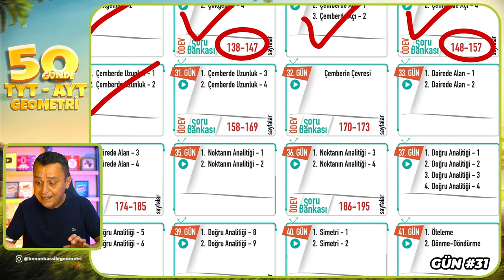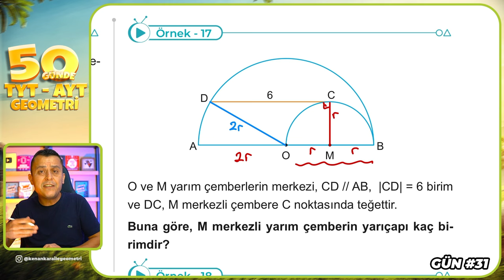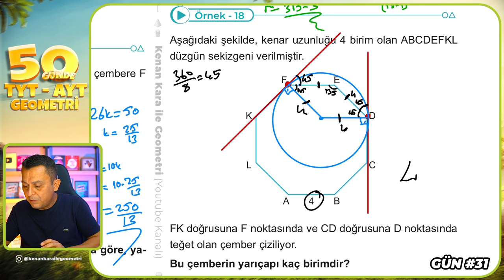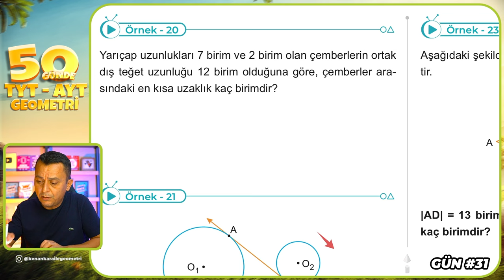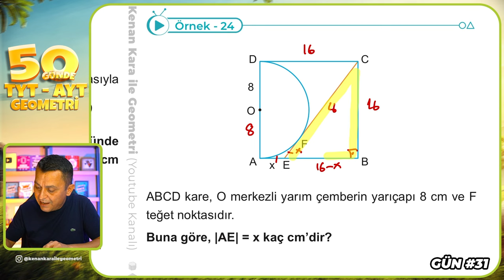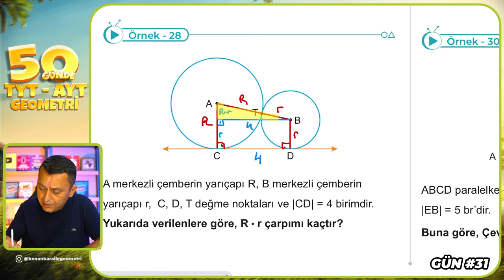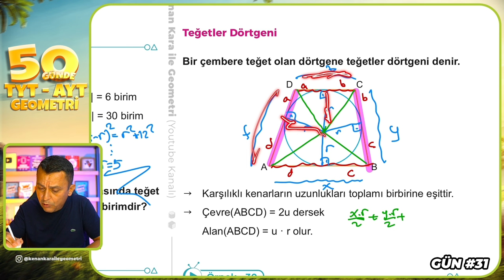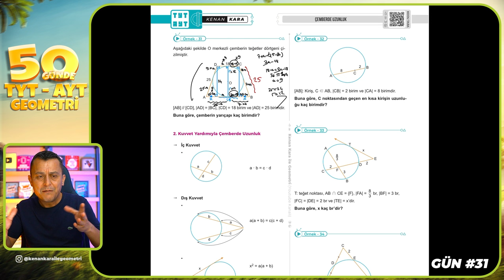Çemberde Uzunluk - 3 | 50 Günde TYT - AYT Geometri Kampı 31.Gün | Kenan Kara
🔷KİTAPFONİ
📌Video Ders Kitabı ve Soru Bankası Seti